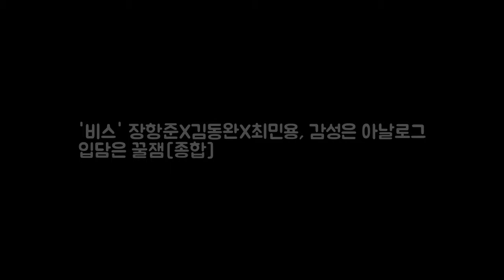비스 장항준X김동완X최민용 감성은 아날로그 입담은 꿀잼[종합] DKO 뉴스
OSEN=박판석 기자] 장항준과 김동완과 최민용이 20세기 소년 소년 다운 아날로그 감성을 뽐냈다. 감성은 아날로그 였지만 입담은 폭발하면서 색다른 재미를 전해줬다. 5일 오후 MBC에브리원 비디오스타에서는 20세기 감성 소년소녀 특집으로 장항준 감독 최민용 김동완 후지이 미나가 출연했다. 장항준 감독과 후지이 미나는 5년전에 만난 인연이 있었다. 후지이 미나는 장항준 감독이 집필한 SBS 드라마 드라마의 제왕으로 데뷔했다.
온유 뒤늦은 사과에 불매운동·탈퇴요구까지 `일파만파`  매일경제 스 DKO 뉴스: